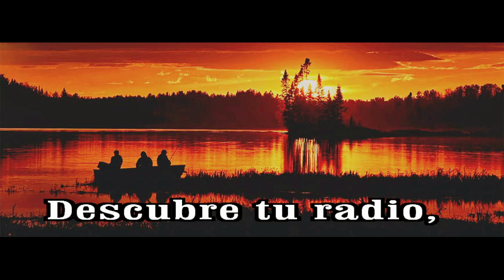GOTITAS DEL ESPIRITU SANTO AÑO 2 NUMERO 228 30 MARZO